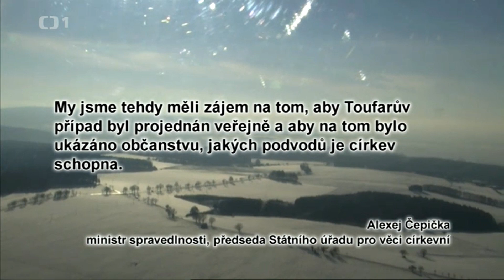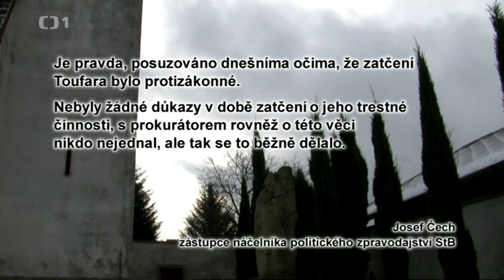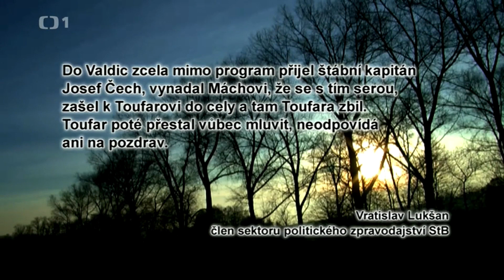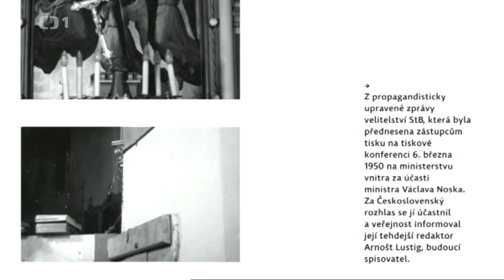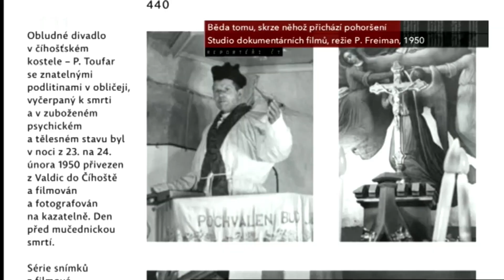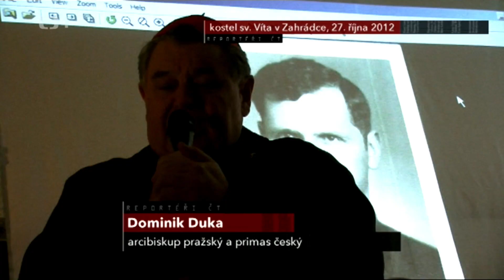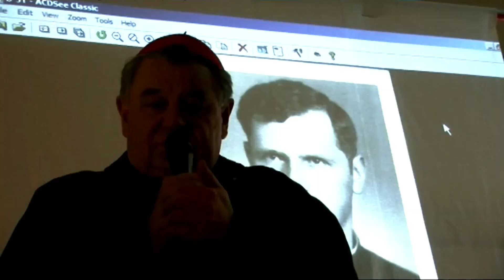Za zázrak v Číhošti umlátila STB kněze Josefa Toufara k smrti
Toto video není jen svědectvím o brutálnosti časů, ale je také hymnou na odvahu a statečnost jednotlivců, kteří překročili hranice strachu a postavili se proti nesnesitelné nespravedlnosti. Kněz Josef Toufar z Číhoště se stal měřítkem lidské odolnosti proti utlačovatelům, symbolem odporu proti krutosti komunismu.

Toto video je portrétem církve, uvězněné v železném sevření komunismu. Děsivé příběhy a skryté tajemství odhalují, jak hluboko může sahat zvěrstvo jednoho režimu a jak silná může být vůle jednotlivce bojovat za svobodu.

Podívejte se do očí zlu v našem videu "Za zázrak v Číhošti STB umlátila kněze". Prozkoumejte temné stránky komunistického Československa a odhalte pravdu o zdrcujících zločinech, úkladech a statečnosti, které se skrývají za touto kapitolou naší historie. Sdílejte toto video, abyste mohli společně rozptylovat stíny minulosti a přinášet světlo do dnů temna. Klíčová slova: Kněz, Číhošť, STB, Umlátila, Církev, Komunismus, Zločin, Podvod.